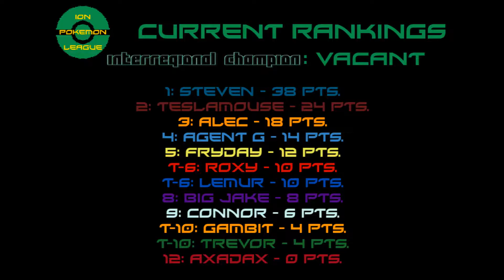ION Pokémon League: Colossal Clash 2016 - Axadax vs. Gambit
This video is the battle between Axadax (Axellex) and Gambit for the ION Pokémon League's Colossal Clash 2016.